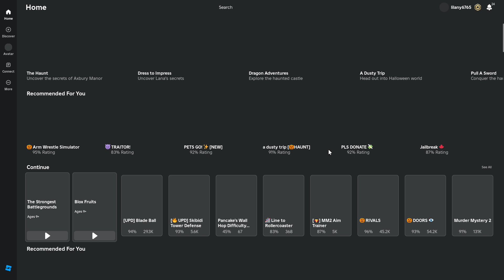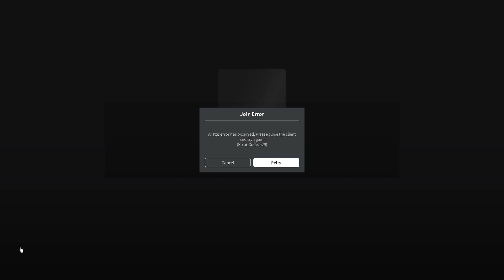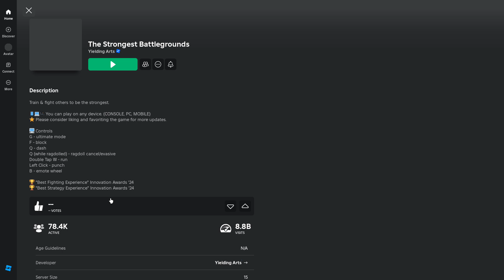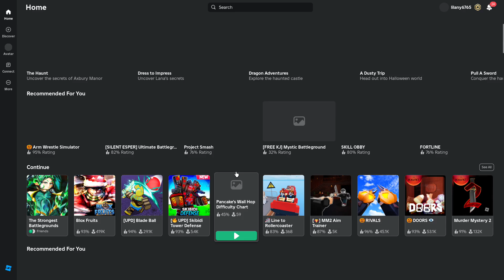Roblox 2024 10 29 10 31 53